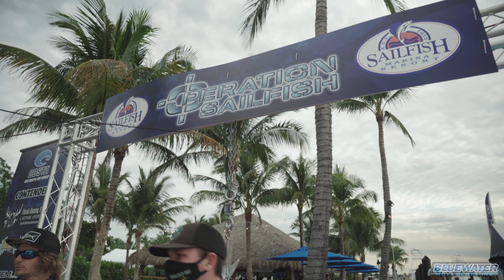2021 Operation Sailfish with Contender One and Captain Rick Murphy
It's one of the the most anticipated fishing days in all of competitive sailfishing. Day 1 of Operation Sailfish, the first leg of the notorious Quest for the Crest Sailfish Series. For Day 1, we jump on with team Contender One, aka C1, to bring you on board one of the top teams on the sailfish circuit. Their new 44ST powered by Yamaha 425 XTO outboards is dialed in and ready for battle! Captain Rick Murphy, of Sportsman's Adventures and Florida Insider Fishing Report has rejoined the C1 team for the 2021 season. Follow along as the team chases a purse in excess of $530,000 and the coveted burgundy jackets!

Produced By Reelhooking LLC